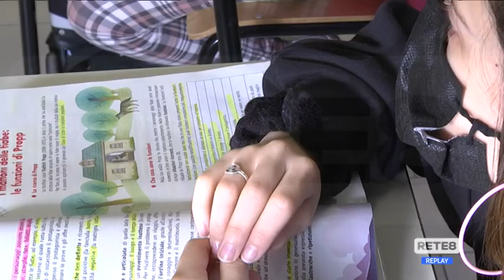Pescara - In calo i casi anche nelle scuole